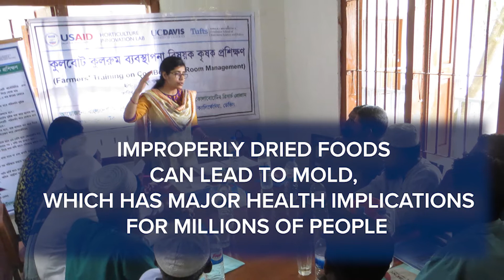2018 Innovator of the Year — DryCard™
The DryCard™ is an inexpensive device developed by UC Davis researchers, Michael Reid and Jim Thompson, for determining if dried food is dry enough to prevent mold growth during storage. Moldy food can have a bad taste and may be contaminated with harmful toxins. So far, the Horticulture Innovation Lab has offered samples of the DryCard™ in multiple languages to researchers who can try the tool out in real-world situations.